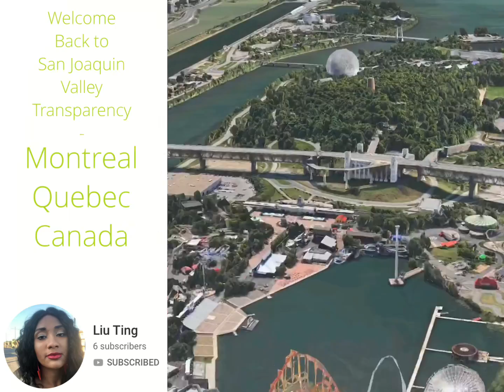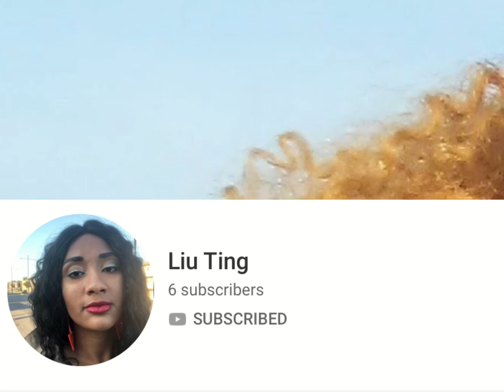Watch this woman stand up for this old man. Police Accountability Worldwide